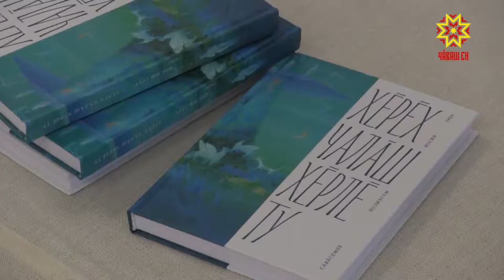Первый тираж книги «Сорок саженей красной горы», выпущенной в память об Иосифе Дмитриеве.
В Чувашском театре юного зрителя  - необычная премьера. Коллеги, друзья, знакомые, родственники и зрители увидели первый тираж книги «Сорок саженей красной горы», выпущенной в память об известном режиссере, актере и педагоге  Иосифе Дмитриеве.